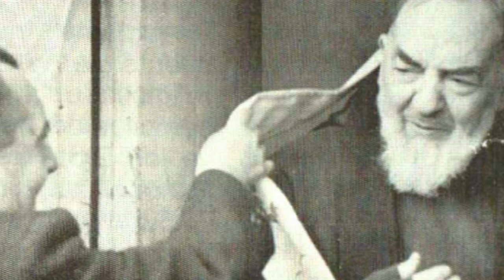Padre Pio e il morto ambulante